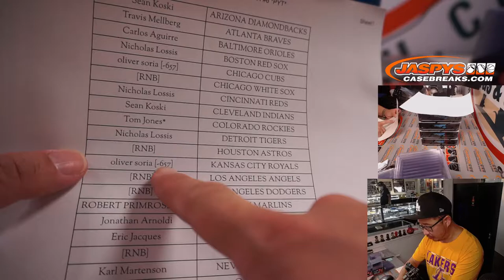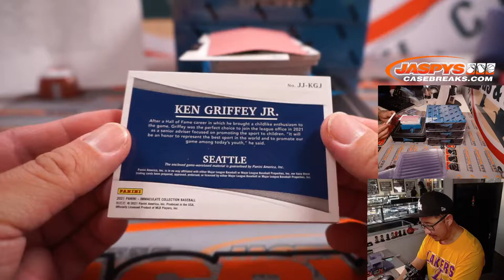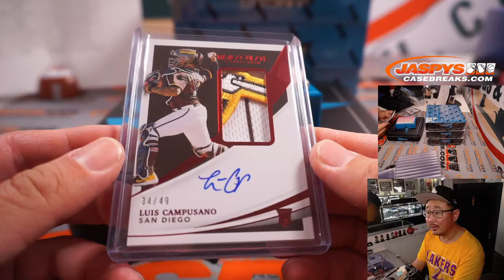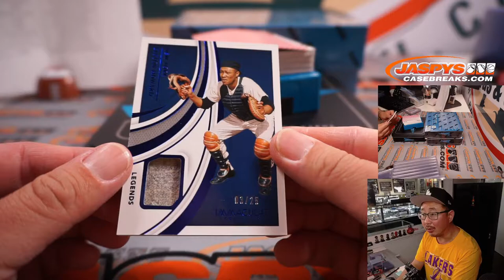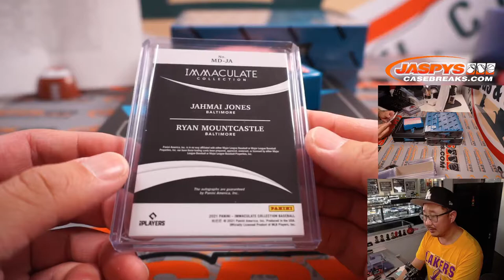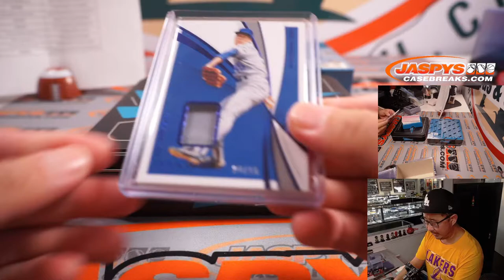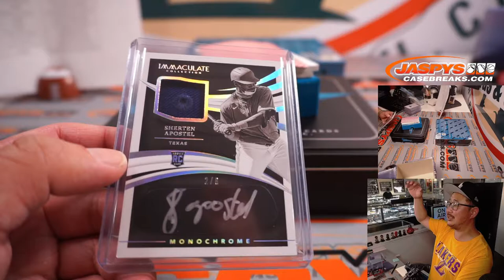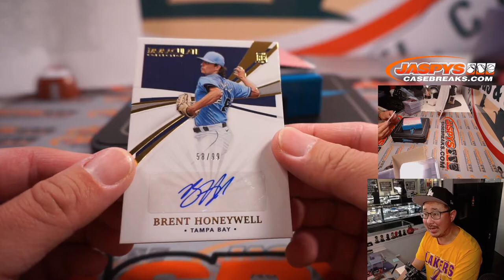Tu, 10.19.21 // 2021 PANINI IMMACULATE BASEBALL 4-BOX 1/2 CASE BREAK #6 *PYT*